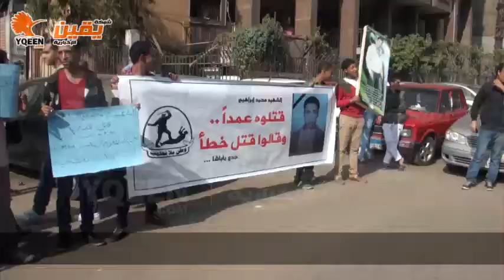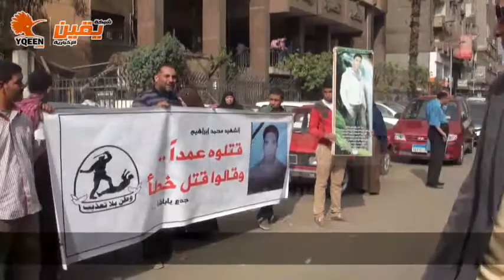يقين | حملة وطن بلا تعذيب رصدنا اكثر من 200 حالة تعذيب وقتل عمد في الكمائن بعد الثورة